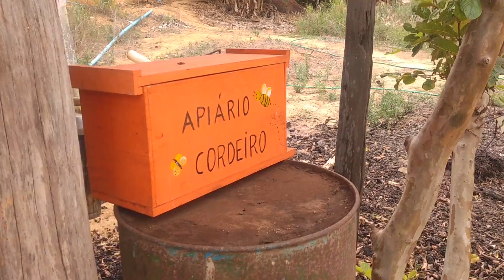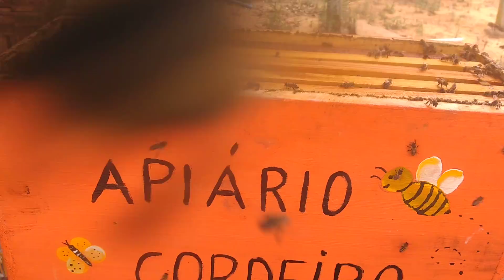TRANSFERÊNCIA dos enxames de CAPTURA - na roça🐝🐝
Fizemos a transferência para a caixa padrão dos enxames que chegaram na barraco , já estavam com os 5 quadros completos

🐝🐝se você esta precisando de material apicola temos uma parceria com a ( casa do apicultor campinas) e pedir o desconto (juliano abelha ) lá vc encontra os melhores preços do mercado
numero de contato 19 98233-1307🐝🐝

segue nosso Instagram (juliano abelha)

numero para contato (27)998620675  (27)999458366